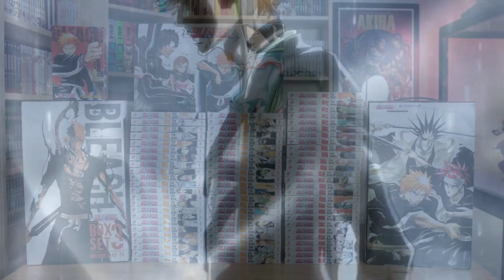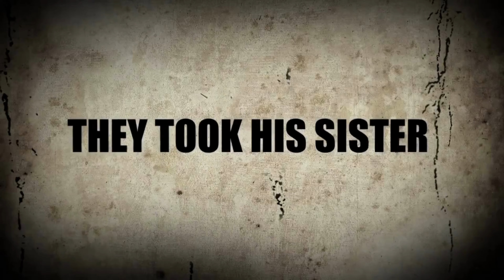Bleach Movie Ranking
In the wake of Bleach Thousand-Year Blood War's release, we looked at and rated the Bleach film franchise, including animated and live-action films, from worst to best. Unfortunately, Bleach movies are considered non-canon and are mainly "what if" scenarios, as with many popular anime series.

Chapters
0:00 - Intro
0:46 - The Sealed Sword Frenzy
2:05 - Bleach Live Action
2:38 - Diamond Dust Rebellion
3:23 - Memories of Nobody
4:01 - Fade to Black
4:59 - The Hell Verse